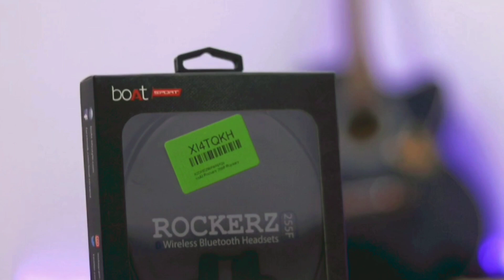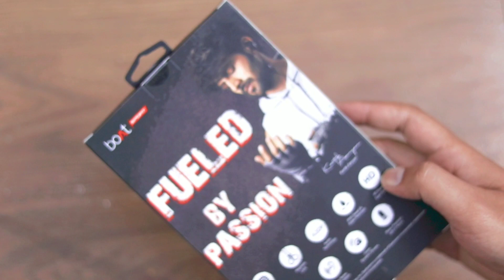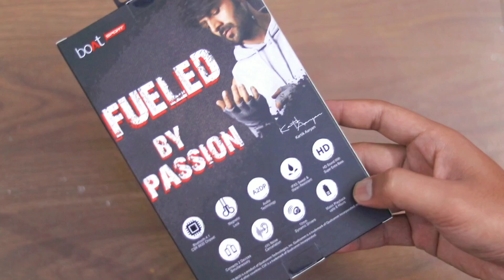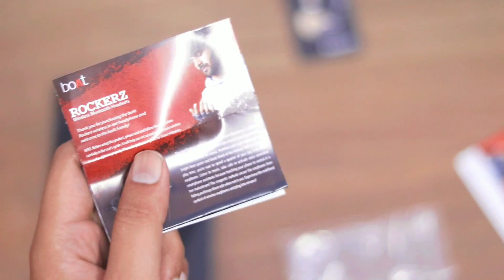boAt Rockerz 255F Bluetooth Headset Unboxing And Review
Buy Link

boAt Rockerz 255F Bluetooth Headset with Mic